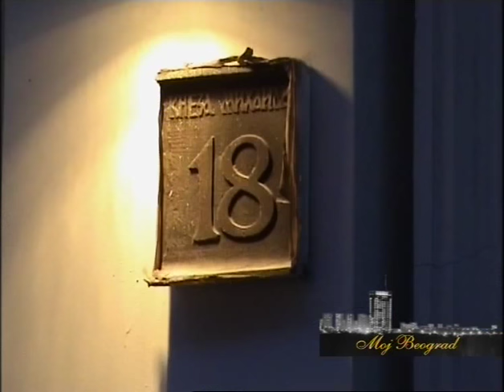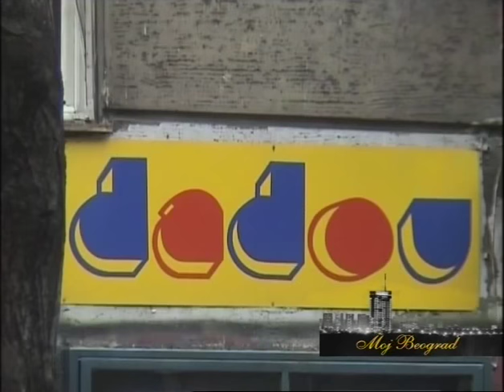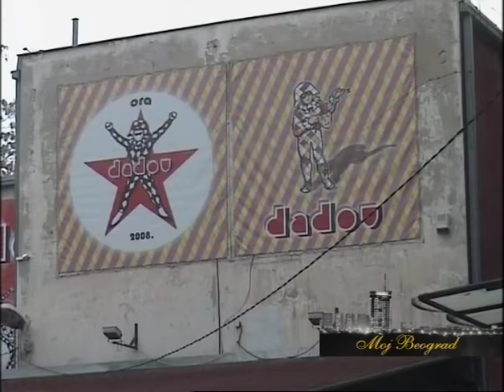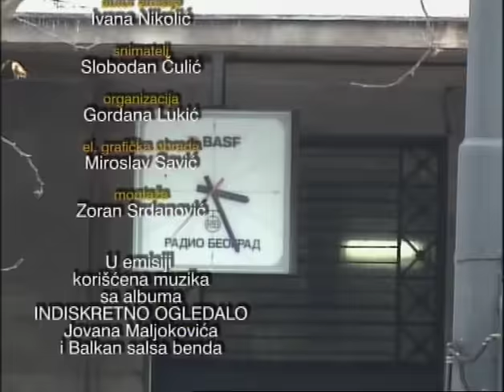Moj Beograd - Jovan Maljoković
Gost: Jovan Maljoković